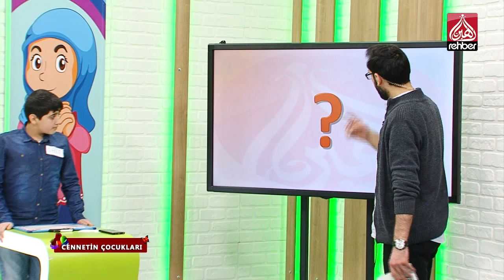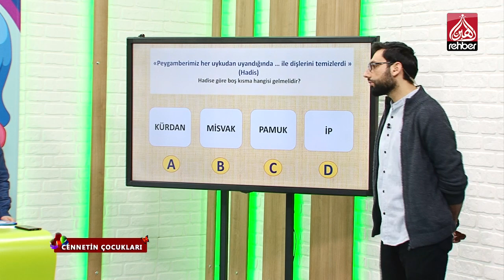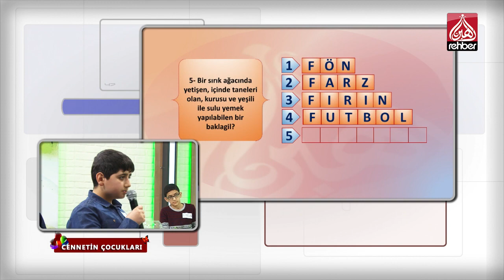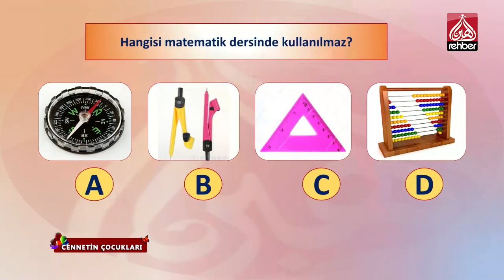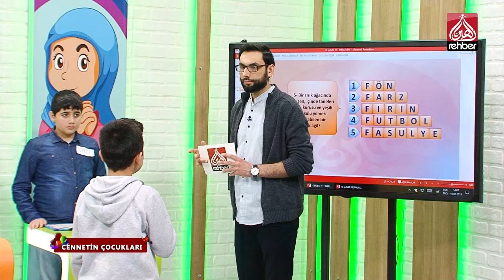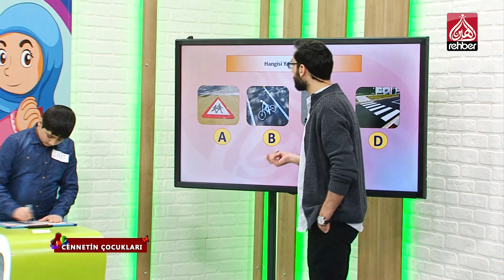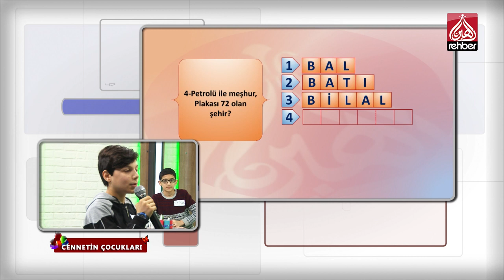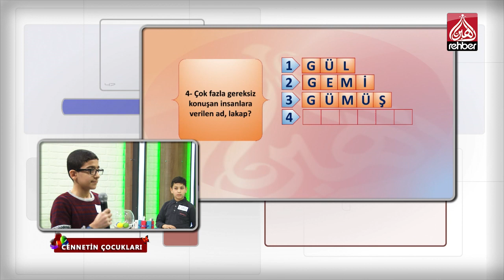Cennetin Çocukları (23.02.2019)